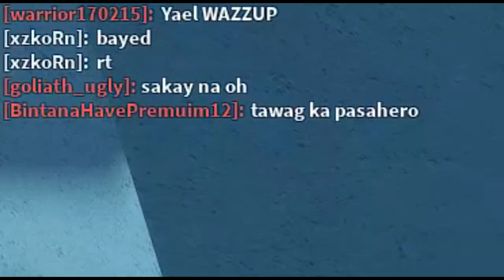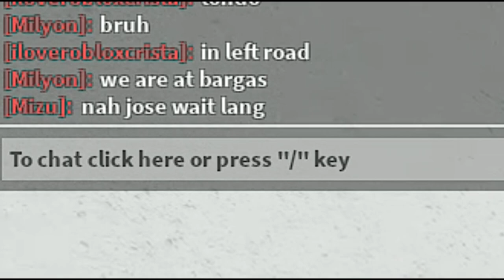spawn purple jeep !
funni

Pasada Roleplay, very good source of... fun...

Credits